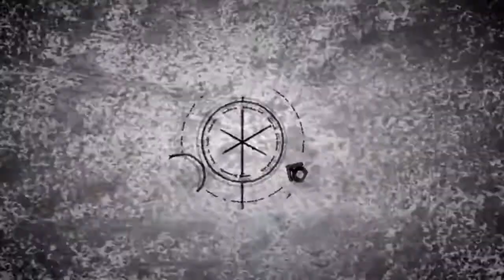[AMV] Fullmetal Alchemist - Awaking